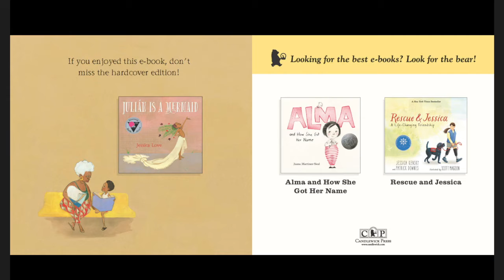FCC - Ithaca Service Sneak Peek August 1, 2021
During the season after Pentecost, our Sneak Peek will feature a special story related to the service.

Featured story: Julián Is a Mermaid by Jessica Love